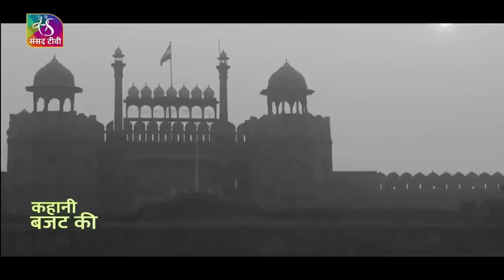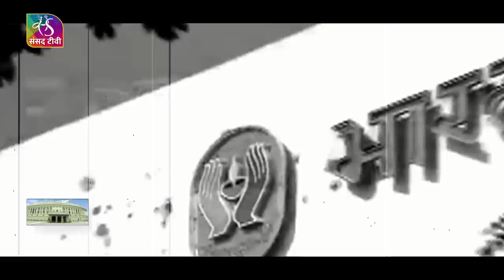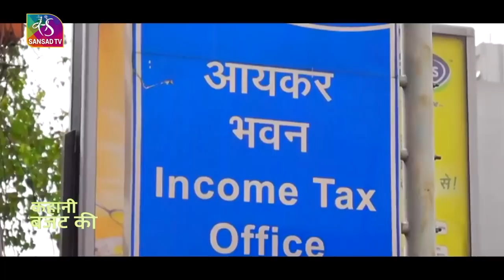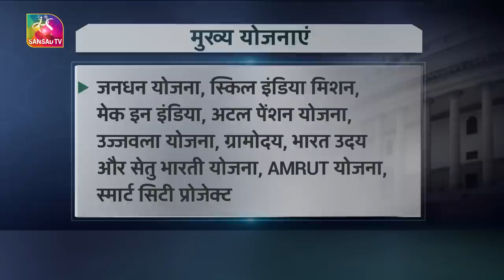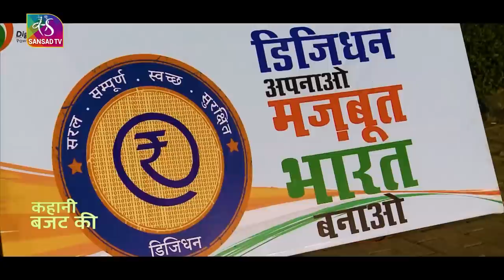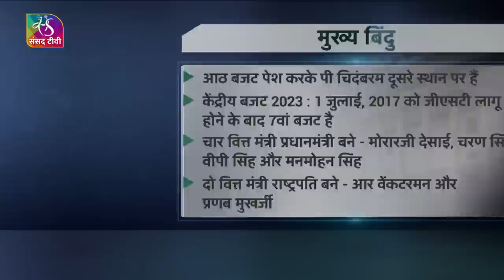Sansad TV Special Report: कहानी बजट की | 31 January, 2023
The Budget was first introduced in India on 7th April, 1860 from the East-India Company to the British Crown. The first Indian Budget was presented by James Wilson on February 18, 1869. Mr Wilson was the Finance Member of the India Council that advised the Indian Viceroy.  In 2023, under Prime Minister Narendra Modi , Finance Minister Nirmala Sitaraman ushered in many financial reforms. The economic journey towards a 5 trillion economy continues.